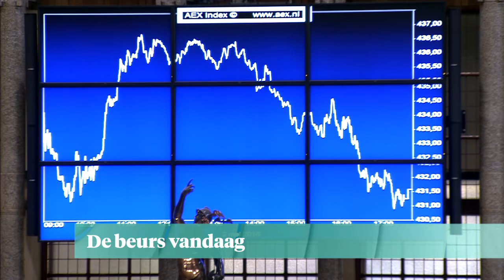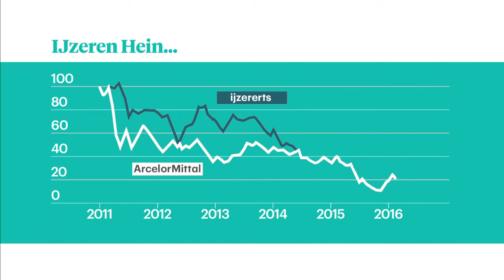De beurs vandaag - Z TODAY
Durk Veenstra legt uit wat er vandaag gebeurde op de beurs in Amsterdam.